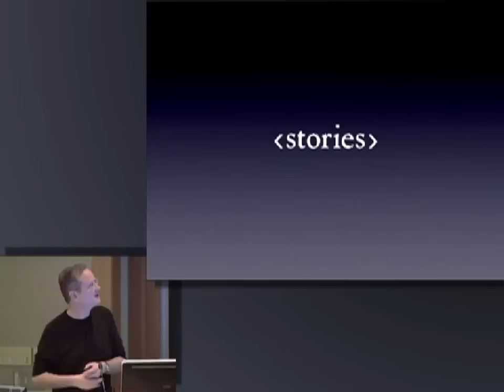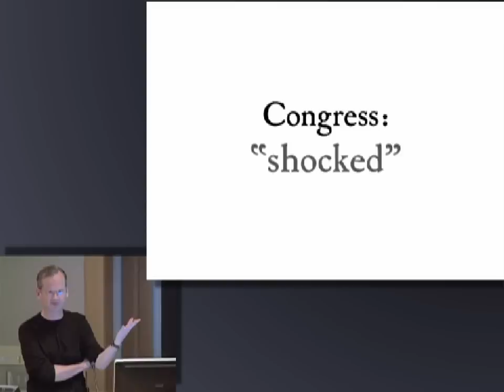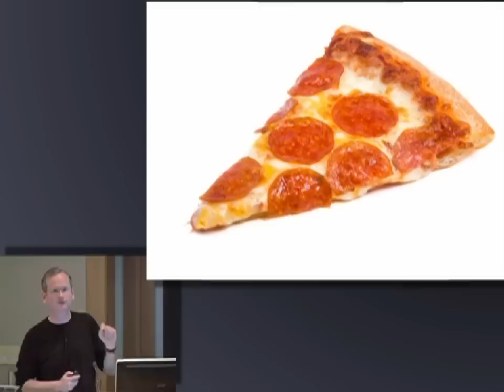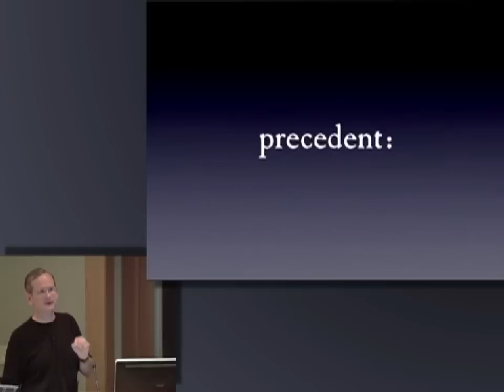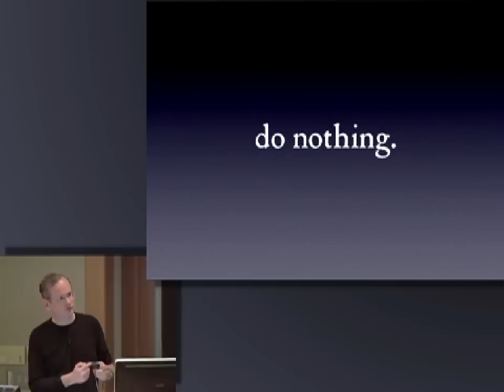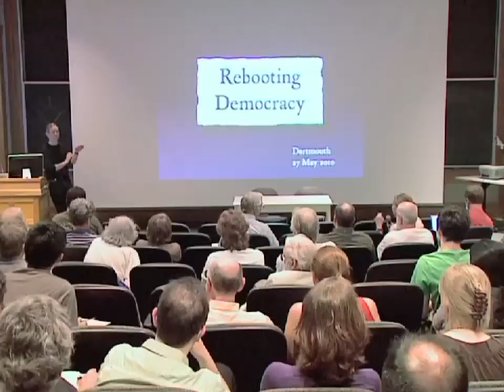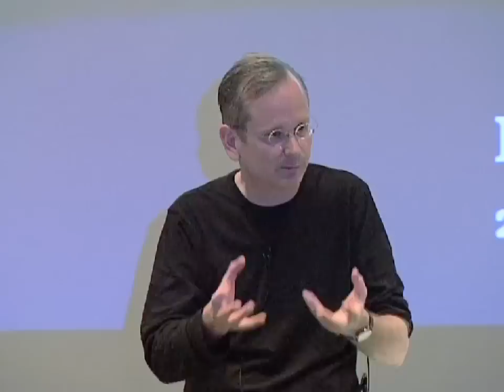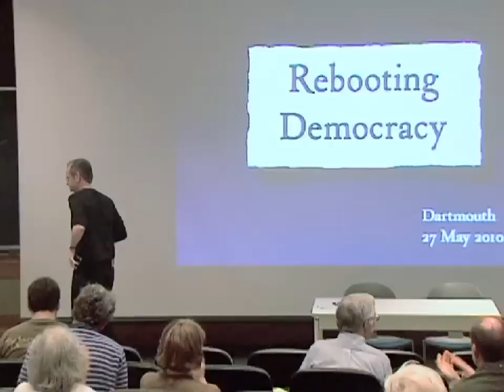Lawrence Lessig - Rebooting Democracy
Rebooting Democracy
a public lecture by
Lawrence Lessig
May 27, 2010
Filene Auditorium, Dartmouth College

The Ronna and Edward J. Goldstein 1962 Fund
for Distinguished Visitors in Film Studies

The Nelson A. Rockefeller Center,
The Dartmouth College Library,
Dartmouth Computing Services and Research Computing,
The Institute for Security, Technology and Society
and The Department of Film and Media Studies